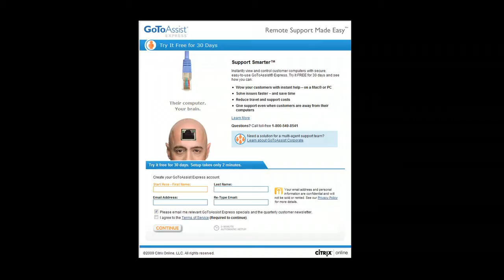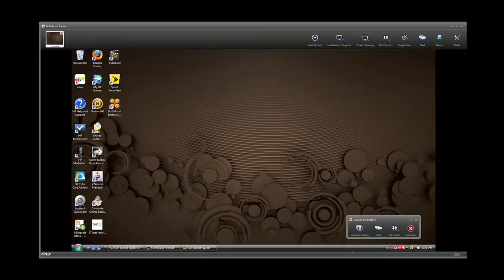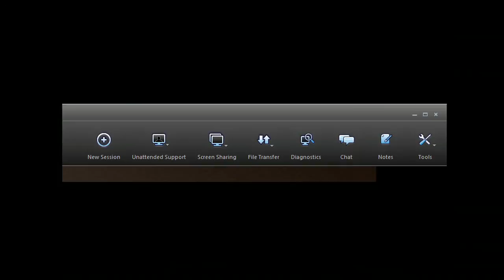Spracht Aura Soho Conference Phone CES 2010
Sparcht had three innovation awards, one was the Aura Conference Phone. Also a bluetooth headset that you controlled the volume with sliding a finger on the headset.